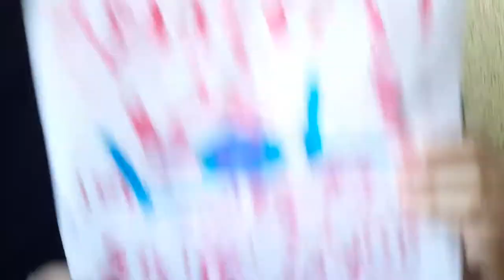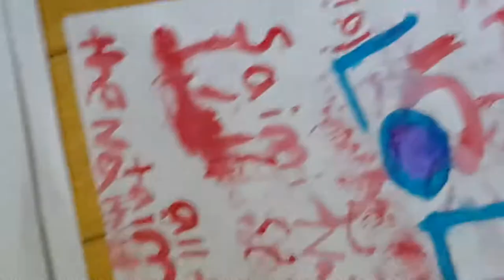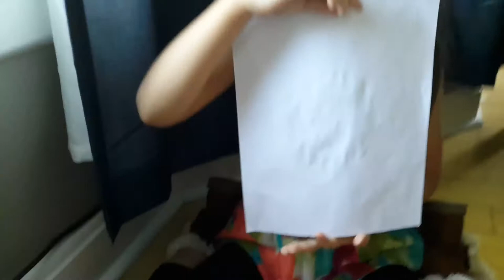Crazy art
The lily